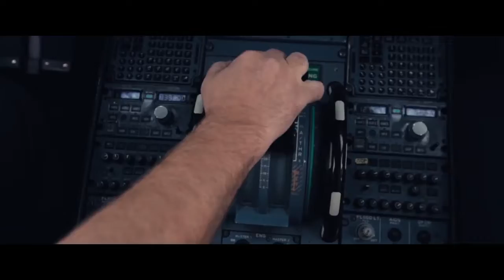2 22 ATC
Two planes almost collide after a blinding flash of light paralyzes air traffic controller Dylan Branson for a few seconds. Suspended from his job, Dylan starts to notice a repetition of sounds and events in his life at exactly the same time every day. An underlying pattern soon builds, drawing him into New York's Grand Central Station daily at 2:22 p.m. Now drawn into a complex relationship with a woman, Dylan must figure out a way to break the power of the past and take control of time itself.